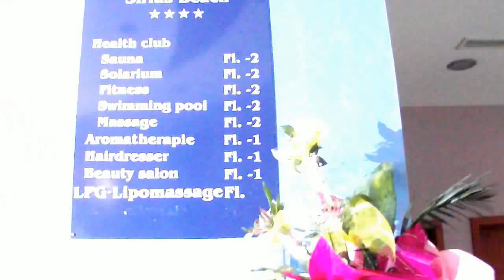Hotel Sirius Beach 4*Constantin si Elena